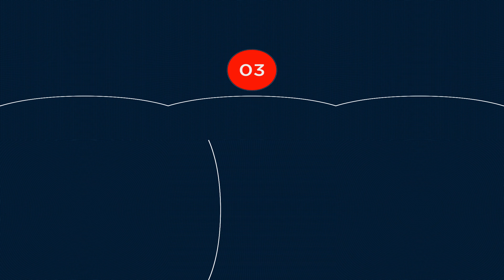QRA VR Experience - We Believe the Future is Cyber-Physical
This video introduced the beta version launch of QVScribe. We make updates regularly, and this video may be out of date. For the most up-to-date information of our product, visit qracorp.com